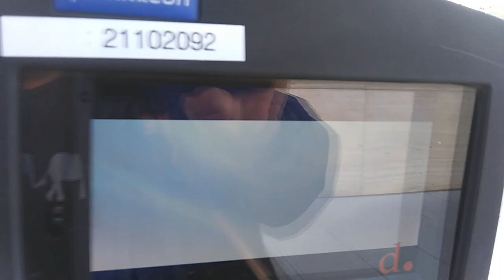1) terrible bible policy program! 20200227 092027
**"Satanic spiritual leaders conquered all church in the world. They
are satan's double agent who smuggled into church for stealing
our freedom what came from GOD as St Paul said in the bible.
With bible policy excuse,they have carried out drug organization
policy and gay policy to me. And there is no justice and fair,at all.
Even,they stole all of my idea and design and my ID and human
right and my privacy from 2004. Still,nobody mind of it in 2020."

Uploading time from 1:43 PM to 1:48 PM and 3:54 PM to 4:39 PM
Starbucks on F st and 13 st
Starbucks in Dupont Circle, Washington d.c
by Feb-27-2020 Thursday 4:39 PM
From 2004,
5 times of gun threat,5 times of knife threat,many times of black guys threat,uncountable times of cheating and taunts,uncountable time of spitting,uncountable times of spraying nose,